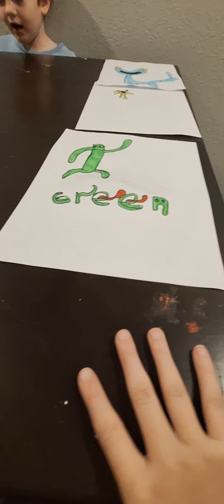rainbow friends chapter 2 in real life